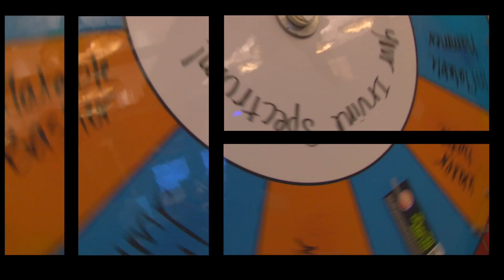O C Major Business Expo 2015